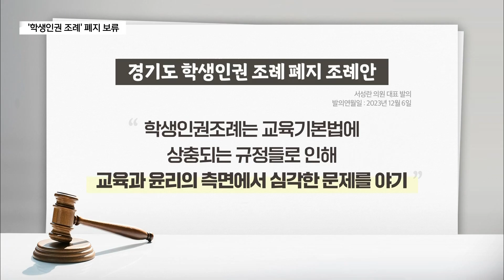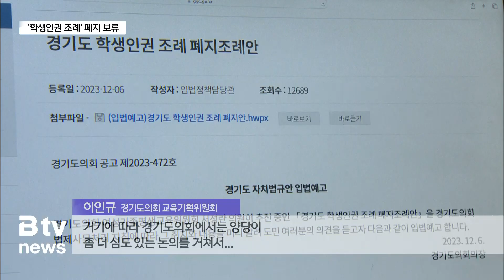'경기도 학생인권 조례' 폐지...민주당 반대로 '보류'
[앵커멘트]

교권 추락의 원인으로 지목되고 있는 학생인권조례에 대한
폐지 움직임이 전국적으로 일고 있는 가운데,
경기도의회에서 학생인권조례 폐지안이 발의됐다는 소식 전해드렸었죠.

해당 상임위원회인 교육기획위원회가 18일 예정됐던 회의에서

안건 상정을 보류하기로 결정하면서 연내 처리는 어려워졌습니다.

[리포트]

'경기도 학생인권 조례 폐지 조례안'의 연내 처리가 어렵게 됐습니다.

경기도의회 해당 상임위원회인 교육기획위원회가 이 폐지
조례안을 상정하지 않기로 결정했기 때문입니다.

조례안은 "학생인권조례가 교육기본법에 상충하는 규정들로 교
육과 윤리 측면에서 심각한 문제를 야기해 폐지해야 한다"는게
주요 골자입니다.

해당 조례안을 대표 발의한 국민의힘 서성란 의원은
'경기도 학생인권 조례' 가 상위법령 근거 없이 제정된 조례로,
헌법이 보장하는 표현의 자유와 종교의 자유 등을 침해한다고

[ 서성란 / 경기도의회 교육기획위원회 ]
"학생인권조례는 학생의 의무보다는 권리만 주장하다 보니까
학교안의 많은 문제들을 야기하고 있습니다.
학교는 학생만 있는 게 아니라 교사도 있고 학부모도 있는데

이런 부분에서 서로 조화를 이루고 함께 해나가야 될 부분이
정확히 필요하다고 생각해서..."

하지만, 교육기획위원회 소속 민주당 의원들은
"해당 조례에 대한 찬성과 반대 여론이 뜨거운 만큼
보다 심도있는 논의가 필요하다" 며 조례 폐지에
반대 목소리를 냈습니다.

[ 이인규 / 경기도의회 교육기획위원회 ]
"민주당 의원들은 학생인권조례 존치가 필요하다는 인식을
하고 있습니다. 그러나 시대상황이 바뀌고 개정의 필요성도
공감하고 있습니다. 교육부에서 학생인권조례 개정과 관련된
지침이 내려오면 경기도교육청에서 이걸 담아서 교육공동체
조례안으로 만들어 갈 것입니다. 거기에 따라 경기도의회에서는
양당이 좀 더 심도있는 논의를 거쳐서..."

실제로 해당 조례안은 입법예고 기간인 지난 6일부터
일주일동안 2천3백여 건의 찬반 댓글이 달리는 등 논쟁이
뜨거웠습니다.

이런 가운데 전국에서 처음으로 충남학생인권조례 폐지안이
충남도의회에서 가결됨에 따라 학생인권 조례에 대한 존폐여부은
전국적인 관심사가 됐습니다.